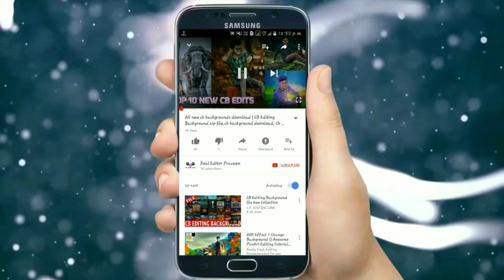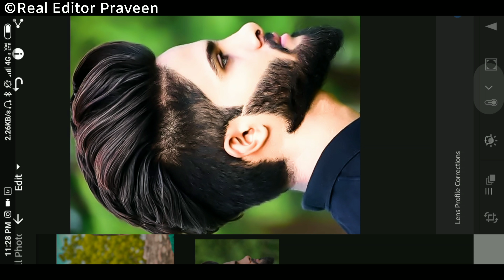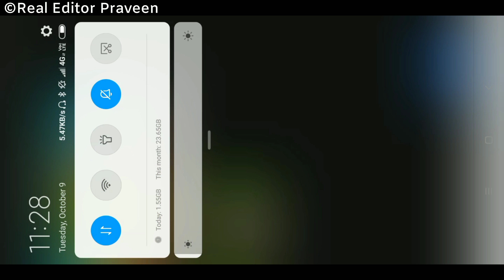Best Heavy editing face glow + smooth face editing LIGHTROOM Tutorial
Music Name :-